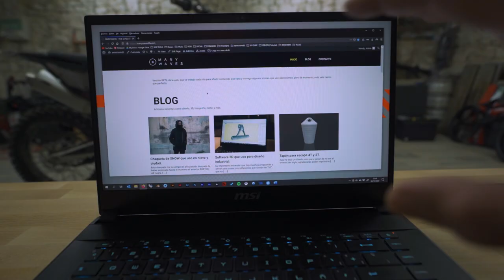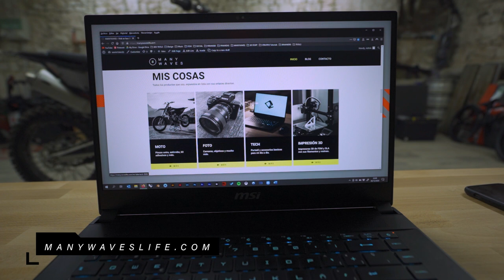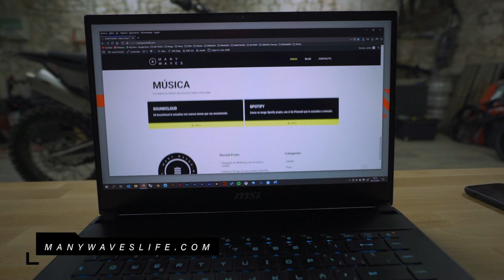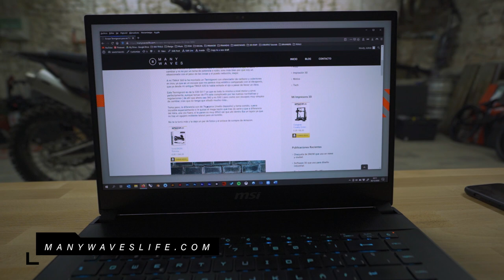GANANDO DINERO CON MI WEB | VLOG 095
Enlaces útiles del VLOG.

CAMARA + ACCESORIOS - Mi material para grabar y fotos:
Cámara SONY A7III
Objetivo Zeiss 16 – 35mm f4
Objetivo Sony 50mm f1.8
Micro mini para cámara
Tripode mega útil

PORTATIL ACTUAL – Un misil para renders 3D y gaming:
Portatil MSI GS66 Stealth

ALTAVOZ Bluetooth  –  Básico para mis horas infinitas en el estudio:
Altavoz BOSE

IMPRESORA 3D – Tengo 2 de diferentes tipos:
Creality Ender 3
Anycubic 3D

ACCESORIOS VARIOS –  Disco duro, ratón…:
Disco duro externo Toshiba HDD 2T
Raton Logitech Pro Wireless ( Brutal para diseño 3D y juegos )
Auriculares bluetooth BOSE 700

Un saludo,
Hugo Montal